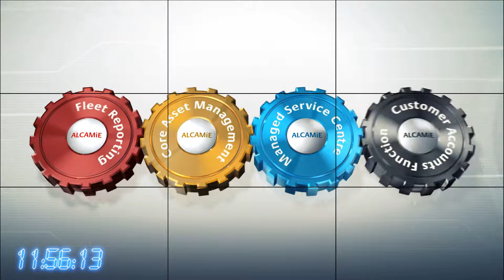Babcock ES 3X3 VideoWall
This is a short, dynamic sequence produced for Babcock that ran on a 3x3 grid video wall at the Emergency Services show. I'm pleased with the  way the grid changes into the one screen and back using a flicker-flak graphical device.